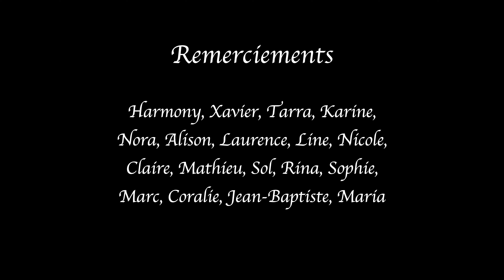ET SI C'ÉTAIT MOI... Épisode 3 - Saison 2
"Et si c'était moi..." un événement photographique convivial et professionnel.
Quatre photographes talentueux aux univers différents vous invitent  à une journée shooting pour vous photographier au Studio Perspective.
La première saison a été un succès.
Participez au dernier événement de la saison "Et si c'était moi... saison 2" le 05 décembre 2021
RÉSERVATION : contactez Gautier Van Lieshout